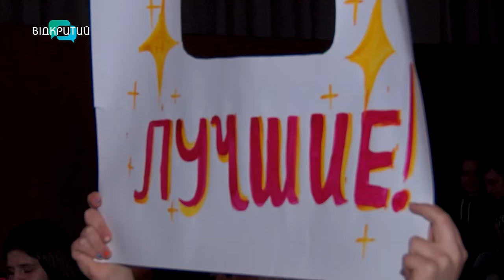Хто представлятиме університет науки і технологій на студентській весні у Дніпрі?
Театральна вистава, танці та допомога ЗСУ. В Українському державному університеті науки і технологій пройшла студентська весна. Скільки команд було? Хто переміг? Та на що збирали кошти? Знає наша Антоніна Чуйко.